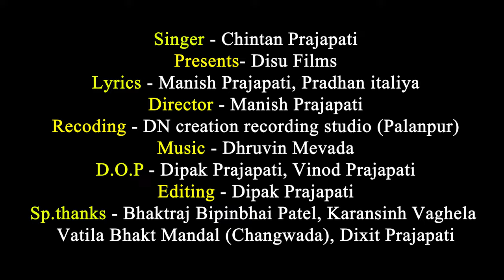Vatila Hanuman Dada No Vat che | Chintan Prajapati | New Song 2023 | Changwada | Disu Films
Vatila Hanuman Dada No Vat che (વટીલા હનુમાન દાદા નો વટ છે) | Chintan Prajapati | New Song 2023 | Changwada | Disu Films

Song Credit
Title-  Vatila Hanuman Dada No Vat che (વટીલા હનુમાન દાદા નો વટ છે)
Singer - Chintan Prajapati
Presents- Disu Films
Lyricst & composer- Manish Prajapati, Pradhan italiya
Director- Manish Prajapati
Recoding: DN creation recording studio (Palanpur)
D.O.P - Dipak Prajapati, Vinod Prajapati
Editing - Dipak Prajapati
Sp.thanks- Bhaktraj Bipinbhai Patel, Karansinh Vaghela, Vatila Bhakt Mandal (Changwada), Dixit Prajapati